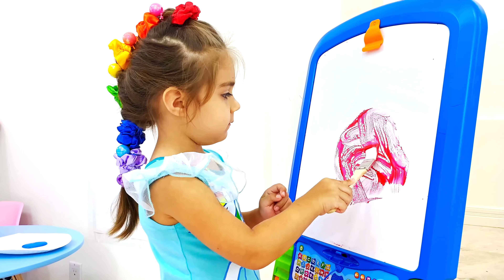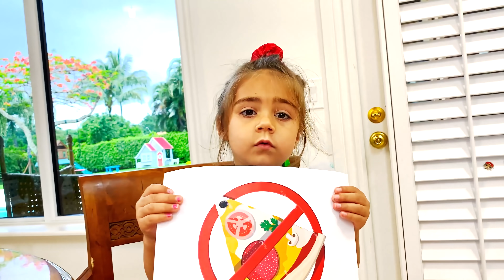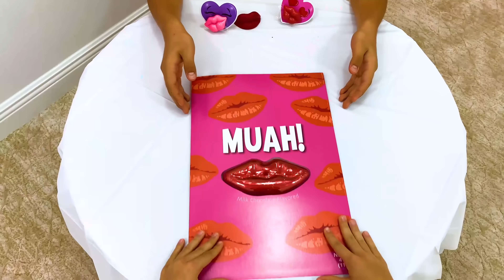Stacy dan Artem mengajari Mia untuk bersiap siap melakukan perjalanan | Kumpulan cerita pendidikan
Stacy dan Artem mengajari Mia untuk bersiap siap melakukan perjalanan | Kumpulan cerita pendidikan untuk anak-ana!